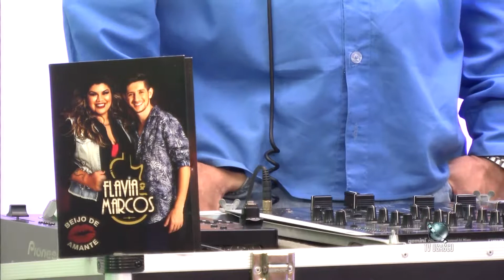Musical com Flávia e Marcos | 12/05/17 | Brasil By Night 2ª Temporada